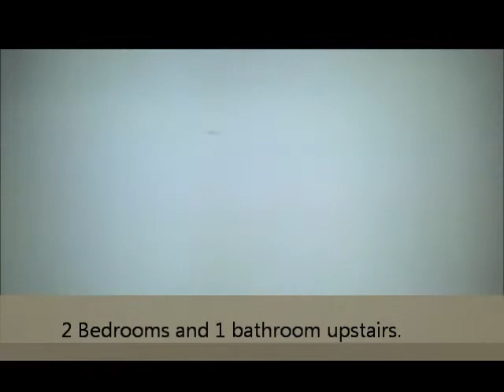Carrollton Wholesale available below market value!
Carrollton wholesale available! Great area, with easy access to the George Bush Tollway. This home would make for a great retail or rental house. The house will need foundation, plumbing repairs, and then the typical cosmetic updating. Give me a call and we can go take a look at this one.